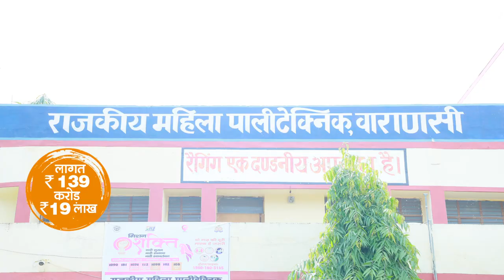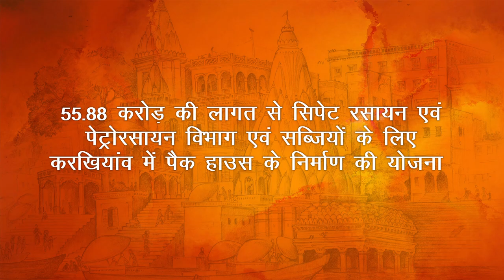Details of development initiatives launched by PM Modi in Varanasi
Prime Minister will visit Varanasi on 15th July, 2021. He will inaugurate and lay the foundation stone of multiple development projects during the visit.

At around 11 AM, Prime Minister will inaugurate various public projects and works, including a 100 bed MCH wing in BHU, multi-level parking at Godauliya, Ro-Ro Vessels for tourism development on River Ganga and three lane flyover bridge on the Varanasi Ghazipur Highway. Projects worth around Rs. 744 crores will be inaugurated. He will also lay the foundation stones of several projects and public works worth around Rs. 839 crores. These include the Centre for Skill and Technical Support of Central Institute of Petrochemical Engineering and Technology (CIPET), 143 rural projects under Jal Jeevan Mission and mango and vegetable integrated pack house in Karkhiyanv.

At around 12:15 PM, Prime Minister will inaugurate the International Cooperation and Convention Centre – Rudrakash, which has been constructed with Japanese assistance. Thereafter, at around 2 PM, he will inspect the Maternal and Child Health Wing, BHU. He will also meet with officials and medical professionals to review Covid preparedness.